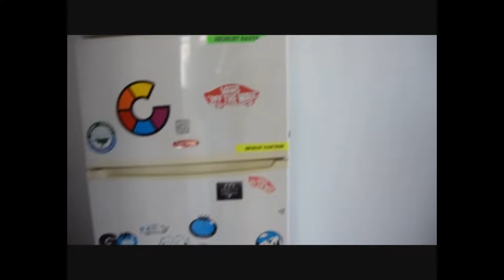Ενοικιάζεται Διαμέρισμα 55 τ.μ 732841 cozy real estate